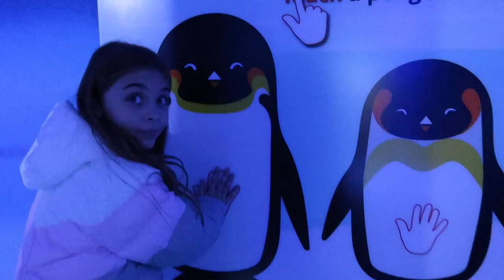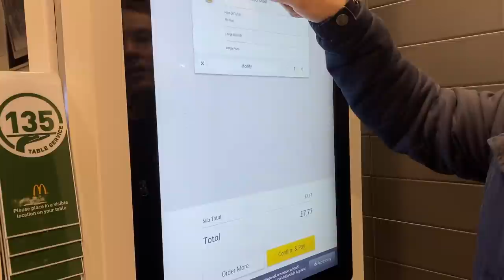The3Halls CONTROL OUR DAY!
Our first ever collaboration.. thank you to Roland, Lilly and Ralph for setting us an epic day out and nasty surprise for Ryan 🍩🐠🦈🧪